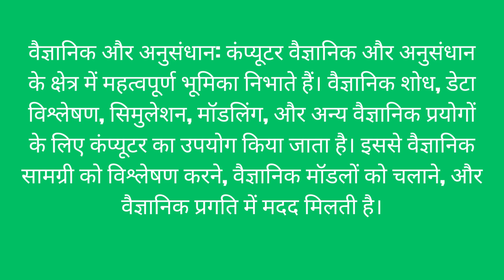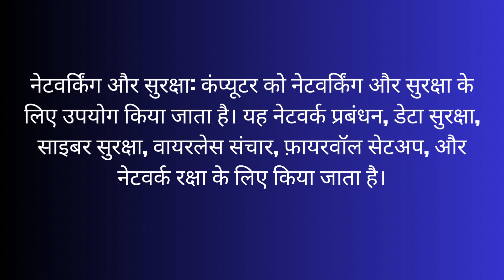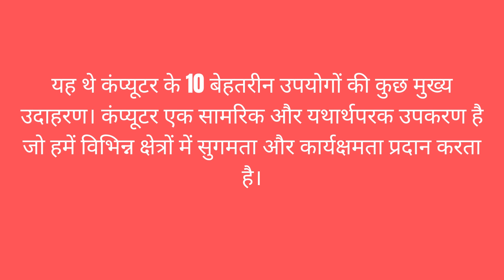कंप्यूटर के 10 बेहतरीन इस्तेमाल Top 10 Uses of Computer